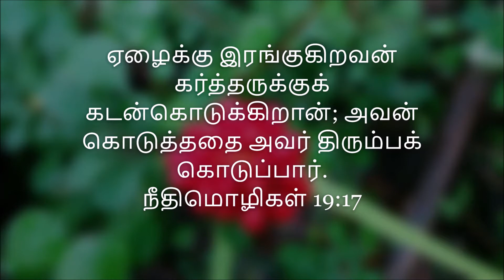தினமும் ஒரு வேதவசனம் | BIBLE Verse | Tamil & English